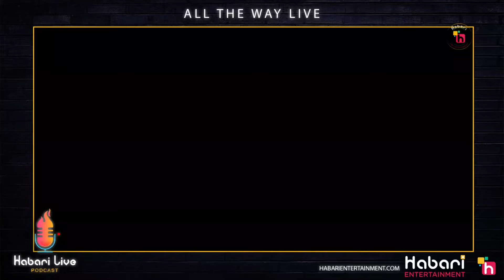The Mom & Pop Spot Podcast- Girl dads